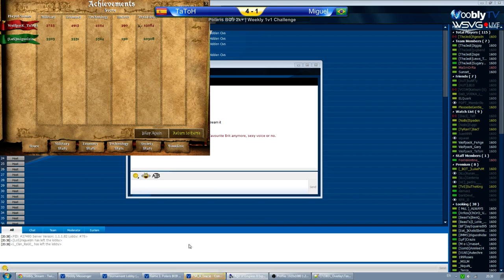Polaris BO9 2k+ | TaToH vs miguel | Final Games - Part 2 | 2015-06-14